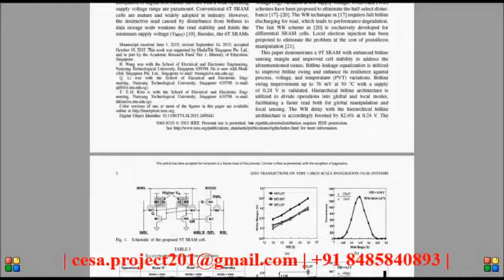Read Bitline Sensing and Fast Local Write Back Techniques in Hierarchical Bitline Architecture for U